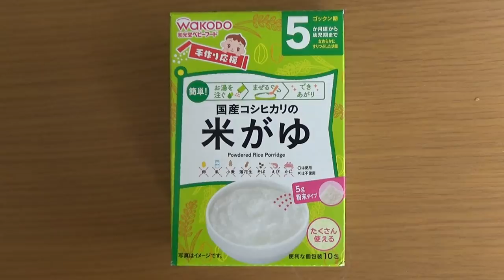【離乳食】男女双子初めてのおやつ！ついでにブロッコリーとベビーフード！The first snacks of mix twins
二卵性男女双子赤ちゃん生後178日　今日はおやつデビュー！野菜おせんべい、2人ともおやつは好きかな？ついでにブロッコリーデビューもして初めてベビーフードも使ってみた！

初めてのおやつ体験？7ヶ月赤ちゃん子育て！【野菜せんべい】The first snack experience? 7 months Baby raising child!

ピジョンのお野菜せんべいを初めてあげた時の表情！【離乳食/生後6ヶ月】　The first look of Pigeon's vegetable rice crackers!

え？それお椀だよ『ゴックン期』にんじんが苦手な赤ちゃん　離乳食　生後6ヶ月　みはるんchannel

好き？嫌い？和光堂の裏ごし"にんじん"を食べた時の表情　Facial expression when eating WAKODO's strain "Carrot". likes? dislikes?